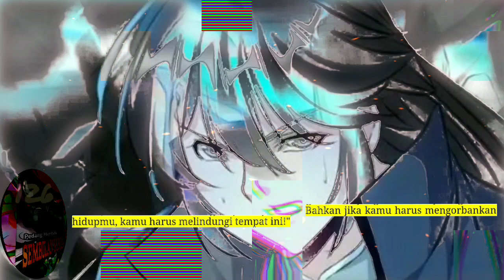Pedang Membelahd seambilan Surga season 126